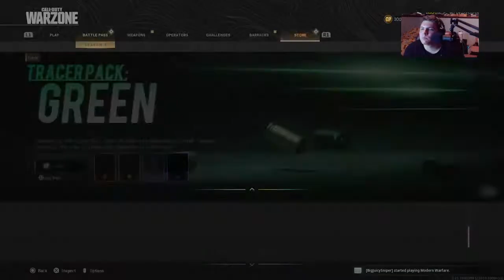CALL OF DUTY modern warfare stream - warzone with the Susan O'Doyle